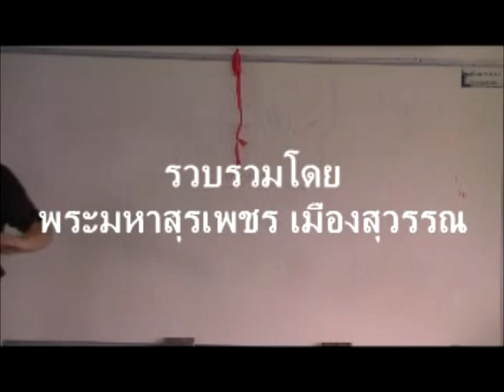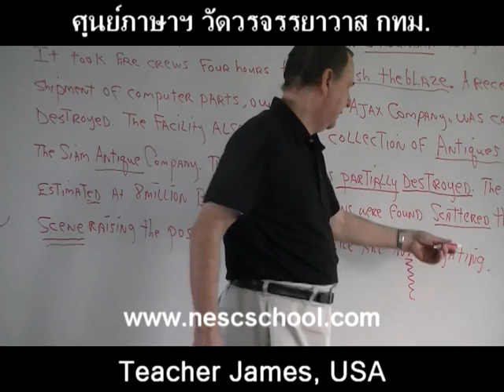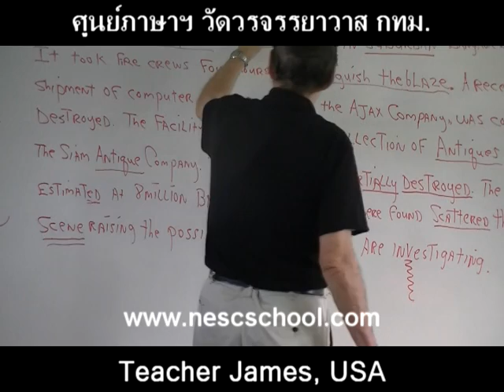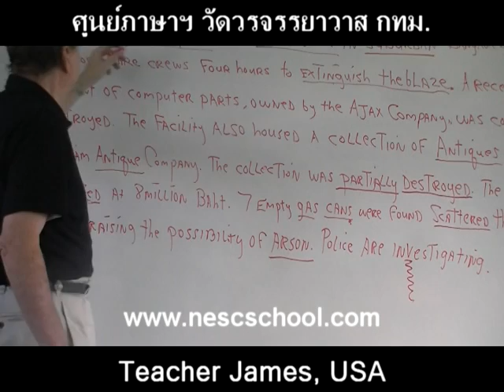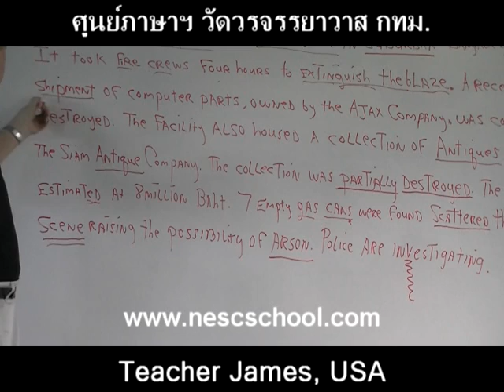suraphet 1324 English Teaching Teacher James, USA, v.3 disc 4.mpg